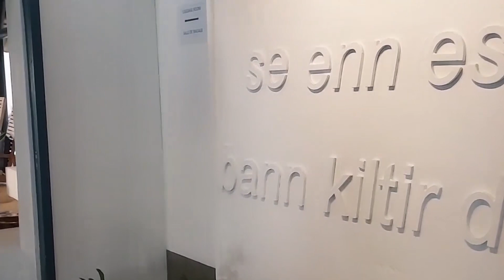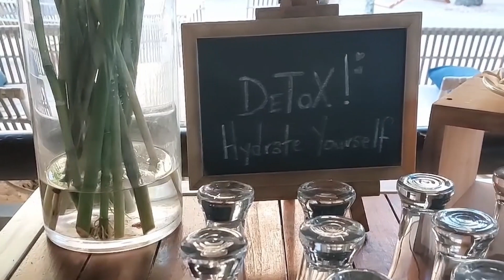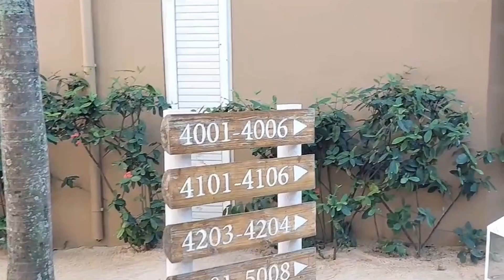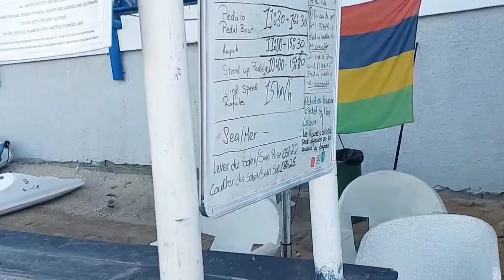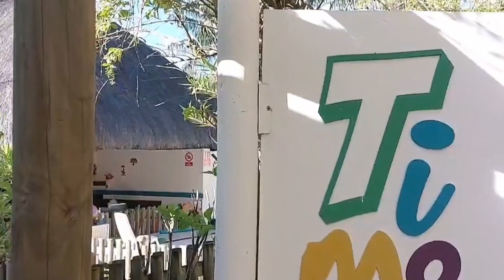Ile Maurice - Présentation de l'hôtel Véranda Pointe aux Biches...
Suivez moi, au cœur de l'hôtel Véranda Pointe Aux Biches.

Follow me, to the heart of the Veranda Pointe Aux Biches hotel.

Sígueme, al corazón del hotel Veranda Pointe Aux Biches.

Folgen Sie mir ins Herz des Hotels Veranda Pointe Aux Biches.